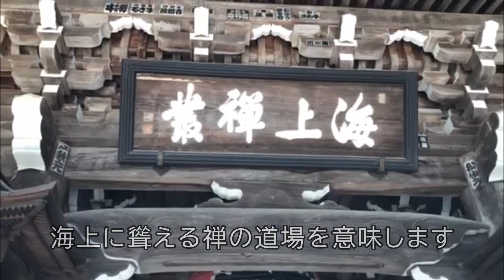ぶらり旅 【京都府 宮津市 「智恩寺」 編】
『天橋山智恩寺』(てんきょうざんちおんじ)は、日本三景の一つ『天橋立』と隣り合う景勝地にあります。古来より、文殊信仰の聖地として知られてきました。
智恵を授かる文殊さんとして、たくさんの受験生がお参りに訪れます。
天橋立の奇観と文殊信仰が合わさった聖地として、今もなお多くの信仰を集める智恩寺の魅力をStepOne・Laboぶらり旅の映像でご紹介いたします。

智恩寺
〒626-0001 京都府宮津市文珠４６６

DOVA-SYNDROME
金木犀 written by はつか